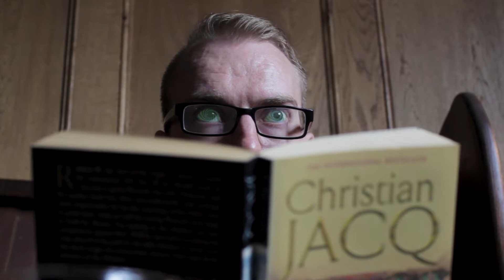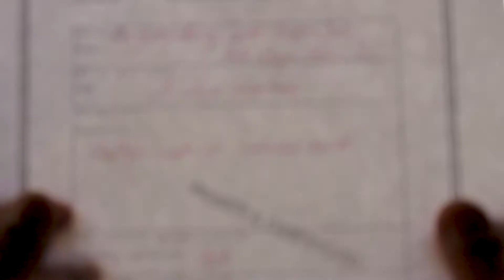Super Happy Kill Time [スーパー ハッピー キル タイム] Season 1 and 2 Trailer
The trailer for the first two seasons (episodes 1-16) of our new live-action anime web series.

Eight assassins have been gathered to fulfil various contracts before their true task is revealed to them. Will they succeed? Will they get along? Will it all go horribly wrong? Find out soon.

Season 1 coming 2017
Season 2 coming 2018